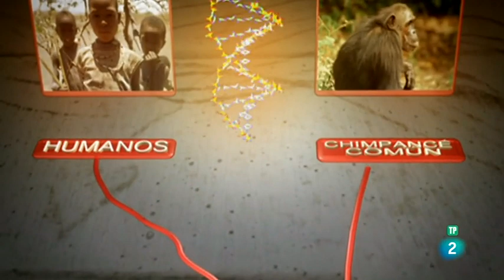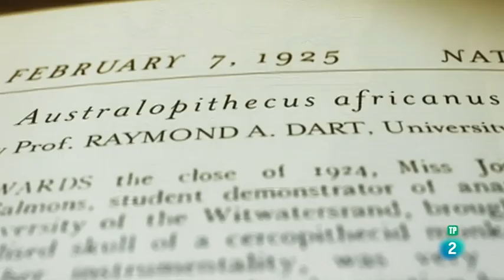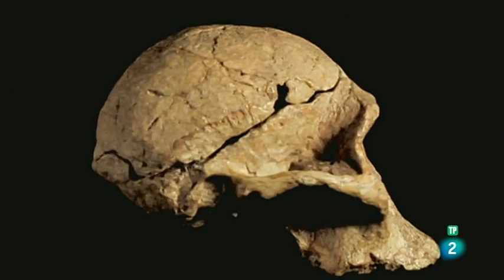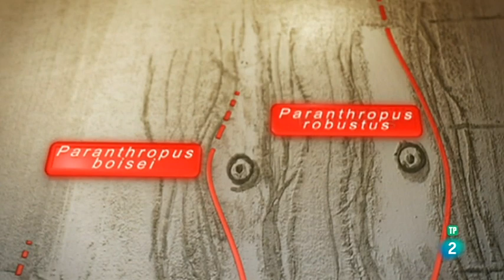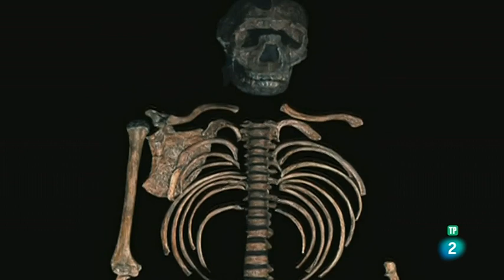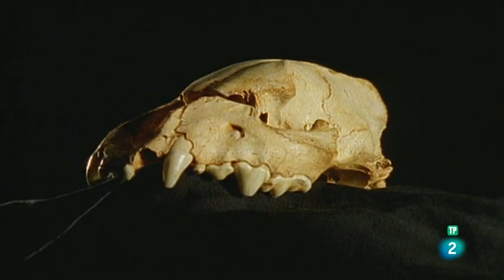La España prehistórica. Primera parte | Otros Documentales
La evolución de la especie humana desde sus orígenes en África, hasta su desarrollo en Atapuerca (España), con la participación de los más prestigiosos científicos y la presentación de Juan Luis Ausaga, codirector de las excavaciones en Atapuerca.
Gorilas de las montañas de Ruanda, chimpancés en Tanzania y orangutanes en Indonesia. También la fauna africana en Kenia, Chad, Sudáfrica y otras localizaciones en Argentina, Polonia, Marruecos, Alemania o Alaska. Un rápido recorrido desde las oscuras y lluviosas selvas Africanas, donde habitaron nuestros más remotos antepasados, hace seis millones de años, hasta nuestros días.